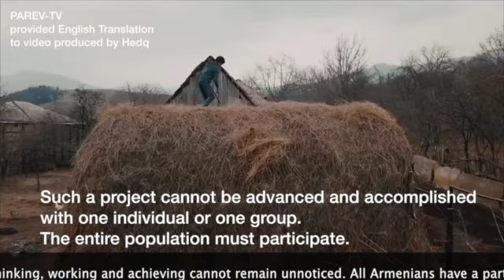Garo Armen COAF Smart Center Opening 2018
This video is about  Armen COAF Smart Center Opening 2018